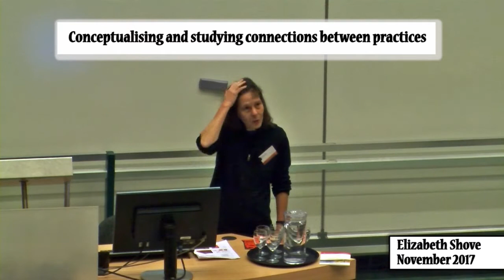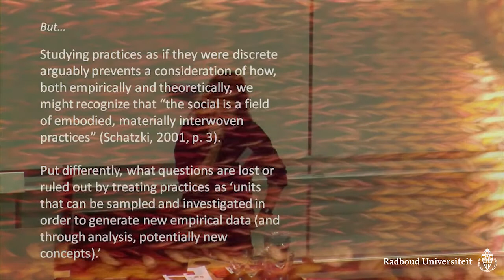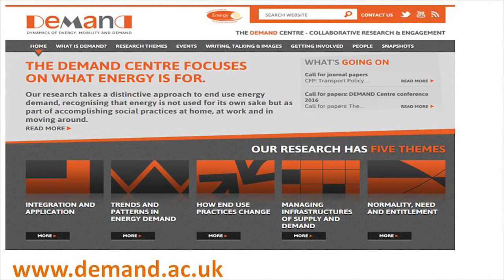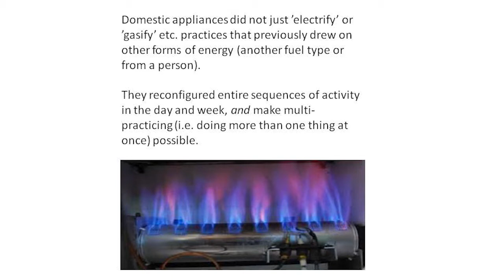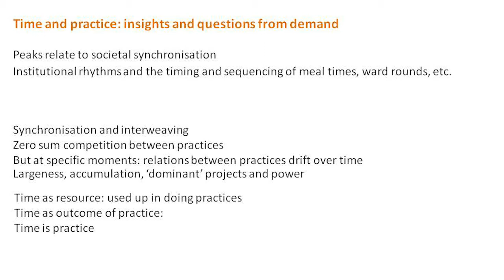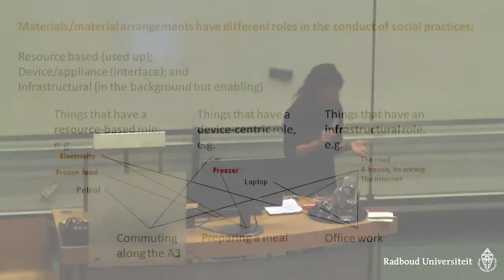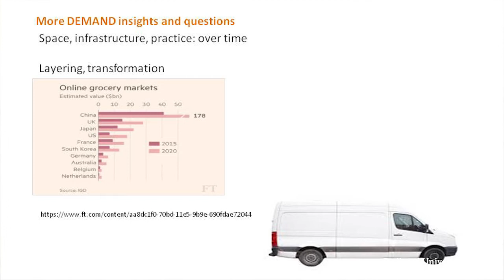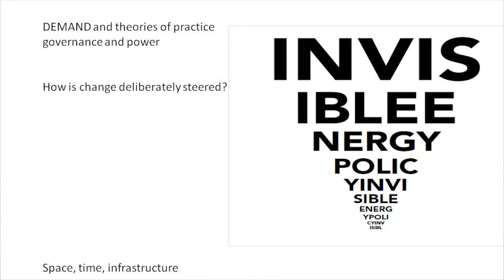Elisabeth Shove: Alexander von Humboldt Lecture: 'Connections between practices'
Alexander von Humboldt Lecture: 'Conceptualising and studying connections between practices: examples from energy, mobility and demand'

Prof. Elisabeth Shove, Lancaster University, UK

Abstract
Social theories of practice generate all kinds of questions about processes of change, about how people become carriers of (new) practices – and about the combinations of ‘elements’ of which practices are composed.  In suggesting that societies are formed of combinations, complexes and bundles of practice, such theories also force us to think about the kinds of connections involved and how these might be studied and examined. In this talk I make use of recent research from the DEMAND (Dynamics of energy, mobility and demand) Centre – to develop and illustrate different ways of representing the ‘nexus’ of practices.